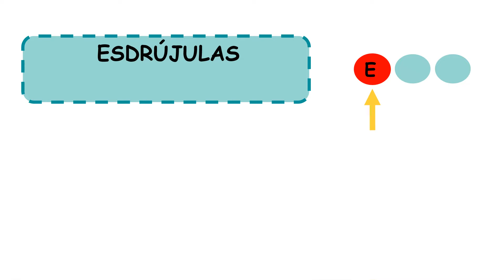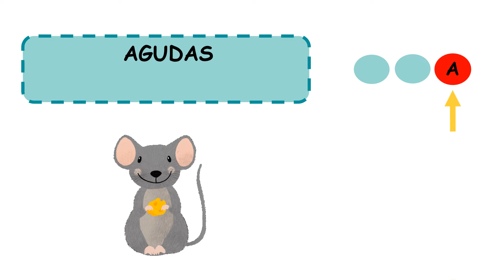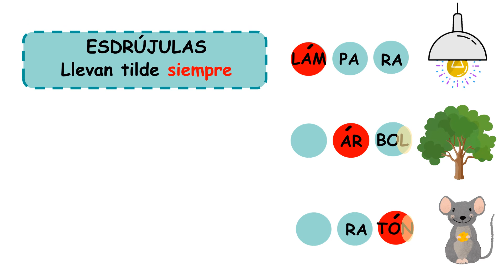La ACENTUACIÓN para niños 👍👩‍🏫 PRIMARIA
En este vídeo vamos a estudiar la ACENTUACIÓN para niños de PRIMARIA. ¿CUÁNDO LLEVAN TILDE LAS PALABRAS? El ACENTO para niños de PRIMARIA. Aprenderemos que las ESDRÚJULAS llevan TILDE siempre; que las LLANAS llevan tilde cuando NO acaban en N, S o VOCAL; y que las AGUDAS lleván TILDE SI acaban en N, S o VOCAL. Veremos ejemplos claros para aprender fácilmente cuando se utiliza.